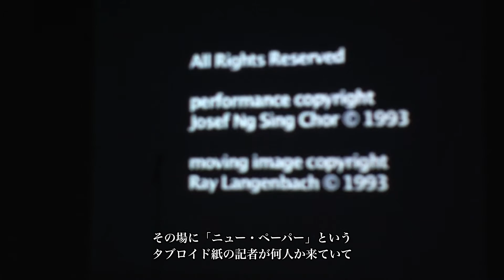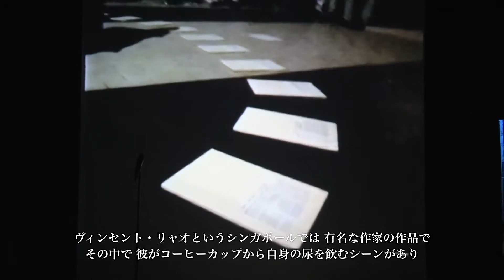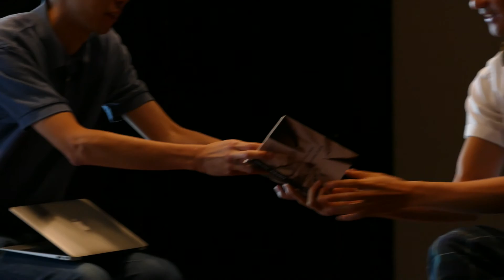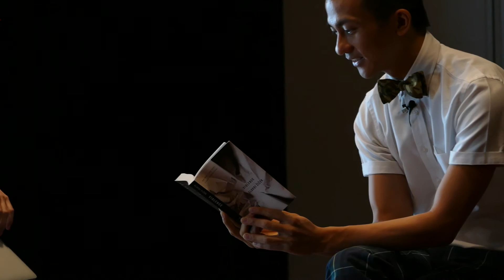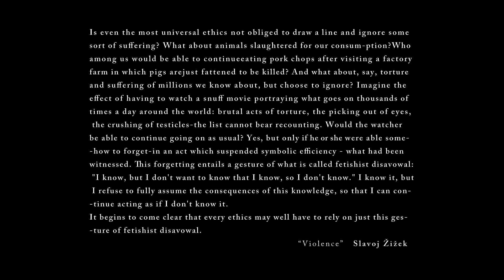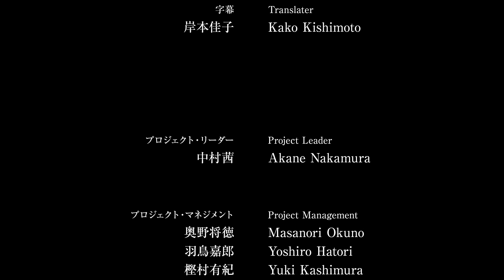TPAM Co-Production | Asian Artist Interview | Loo Zihan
Interviewee: Loo Zihan
Interviewer: Yoshiro Hatori
Date: 2014/12/29 Mon.
City: Singapore
Place: Centre 42
[Profile]
Loo Zihan is a performance and moving-image artist based in Singapore. He is interested in the affectual transference and transmutation of shame in his work. His recent body of work strives to expose the tension between the flesh of the body with the bone of the archive.
Zihan graduated with his Master of Fine Arts from the School of the Art Institute of Chicago in 2011 and his moving-image works have been selected and screened at various international film festivals. Zihan’s solo performances have also been presented at various performance events such as the M1 Singapore Fringe Festival.

インタビュイー：ルー・ズハン
インタビュアー：羽鳥嘉郎
撮影日： 2014年12月29日 （月）
撮影都市： シンガポール
撮影場所： Centre 42
シンガポールを拠点に活動するパフォーマンスおよび映像アーティスト。恥の感覚の愛による転移と変異を表現する作品を目指している。最近は身体と歴史の間の緊張を暴露する作品を発表している。2011年にシカゴ・アート・インスティテュートの修士課程を卒業。映像作品は各地の国際映画祭で上映されており、ソロのパフォーマンスはM1 シンガポール・フリンジ・フェスティバルなどで上演されている。